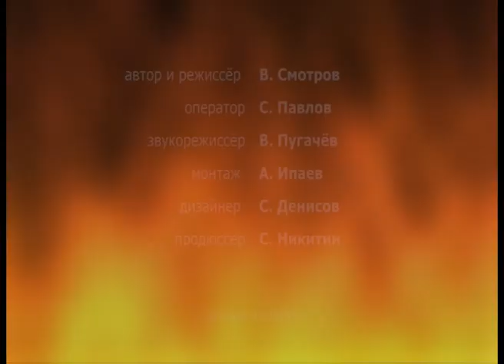Мы победили // Командиры // Эфир 27.04.20